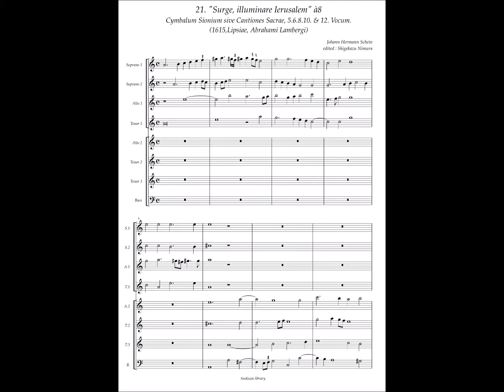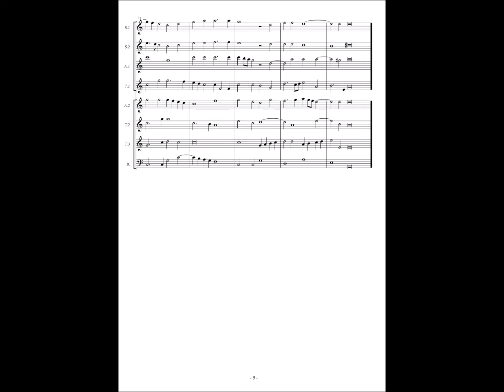Johann Hermann Schein, Cymbalum Sionium No.21 "Surge, illuminare Ierusalem" à8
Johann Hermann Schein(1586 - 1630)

Cymbalum Sionium sive Cantiones Sacrae, 5.6.8.10. & 12. Vocum.
(1615,Lipsiae, Abrahami Lambergi)